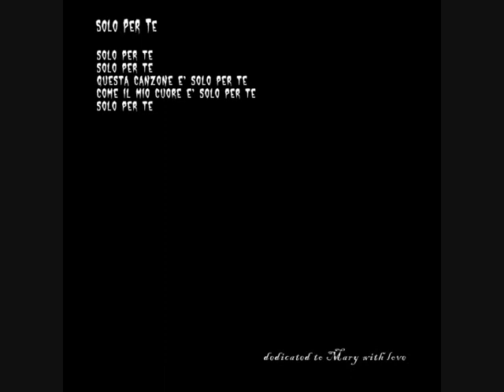Zombie Eat Carbonara - Solo Per Te